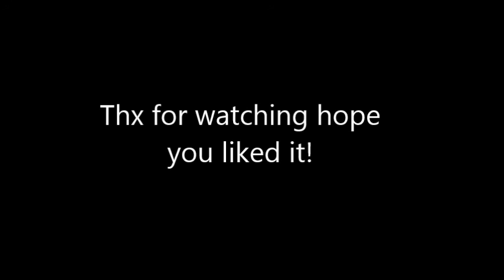Survival with theperson #3